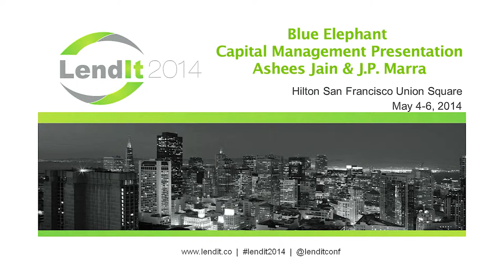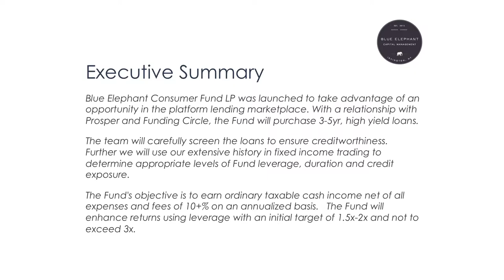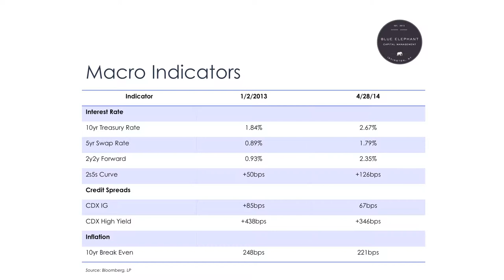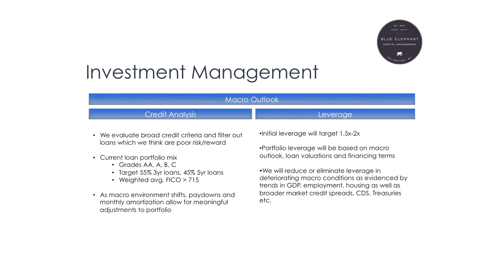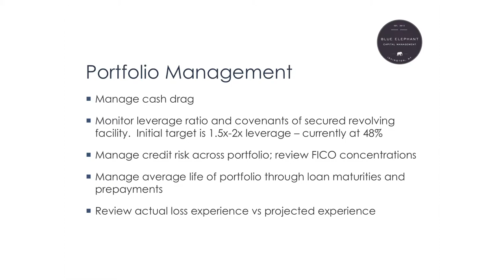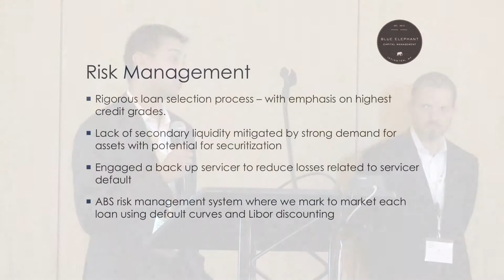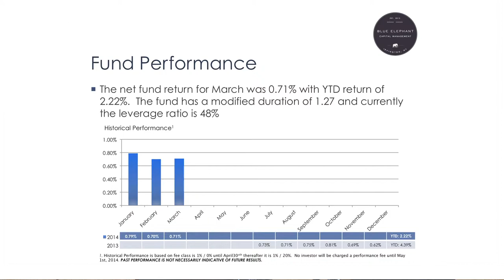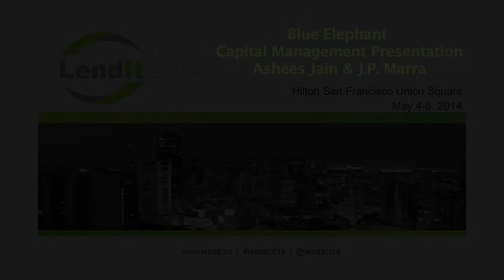LendIt 2014 SF Demo: Blue Elephant Capital Management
Blue Elephant Capital Management company demo at LendIt 2014 by Managing Partners Ashees Jain and J.P. Marra.